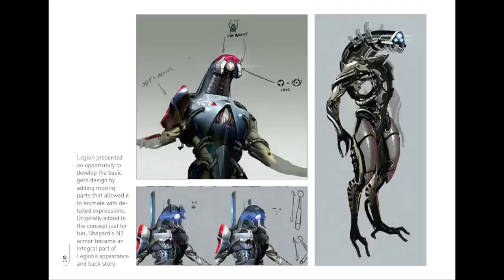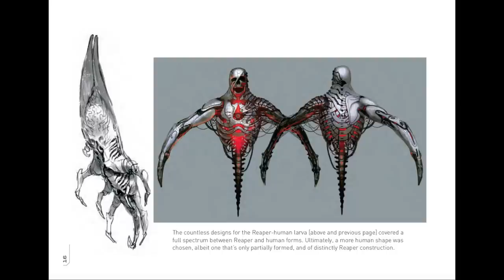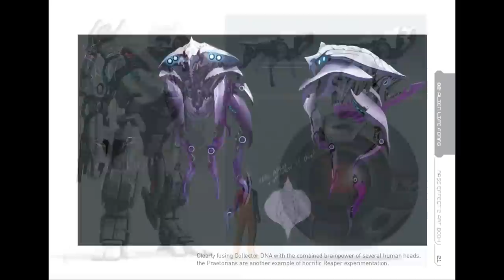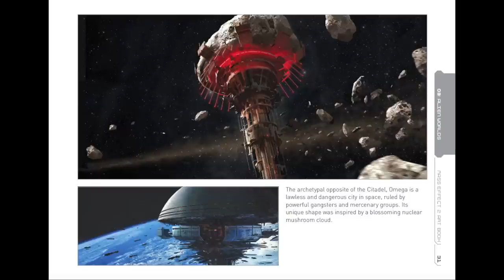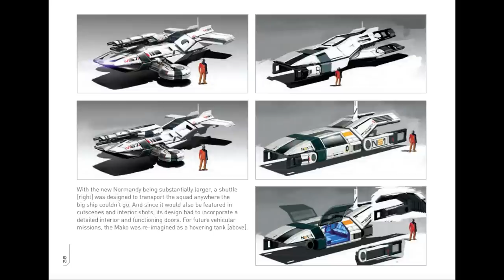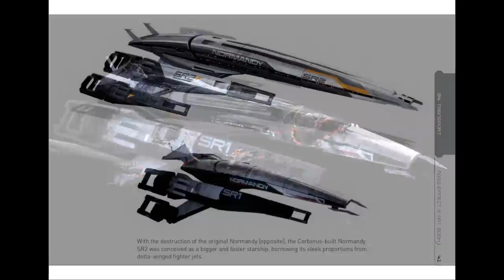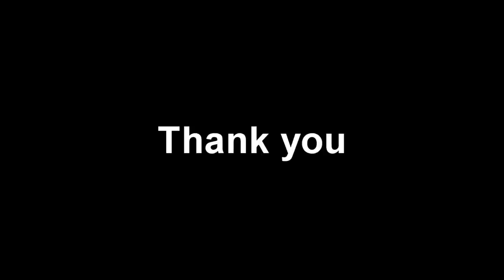Mass Effect 2 - Official Art Book [HD] 1080p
Mass Effect 2 - Collector's Edition Official Digital Art Book!
[ALL PAGES!!]
Featuring: Tali, Grunt, Miranda, Jack/Subject Zero, Legion, Samara, Thane etc.
Song: Ending song from Mass Effect 1 :)
Jack Wall and Sam Hulick - M4 Part 2 (Faunts)
Mass Effect Soundtrack